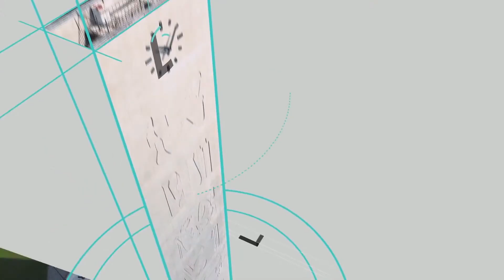🔴 [América Latina] O vai e vem das relações do Brasil com seus vizinhos | Diálogos na USP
Convidado:
Pedro Dallari [IRI - USP]

Mediação:
Marcello Rollemberg [Jornal da USP - Rádio USP]
Luiz Roberto Serrano [Jornal da USP - USP]

Coordenação: Cinderela Caldeira

▶ O programa "Diálogos na USP", tradicionalmente apresentado na Rádio USP, agora também está no Canal USP. No programa, o jornalista Marcello Rollemberg recebe especialistas da USP para refletir sobre os fatos de destaque na sociedade.